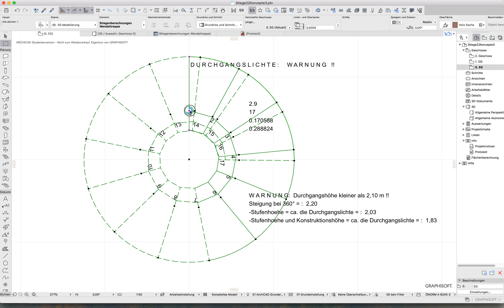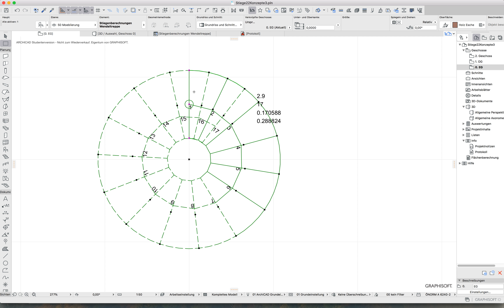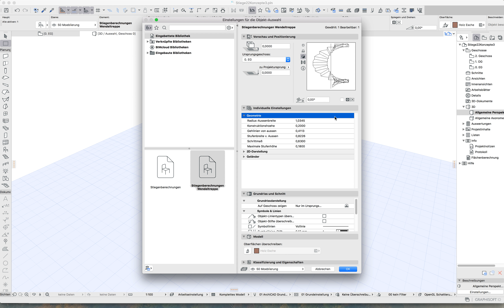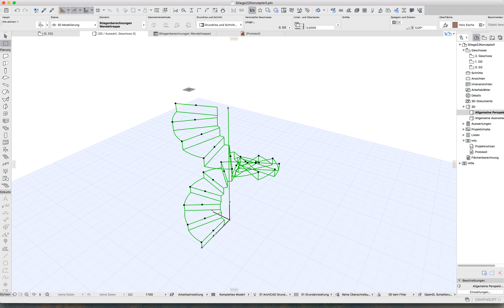Archicad22 GDL Wendeltreppen Grundlagen 3